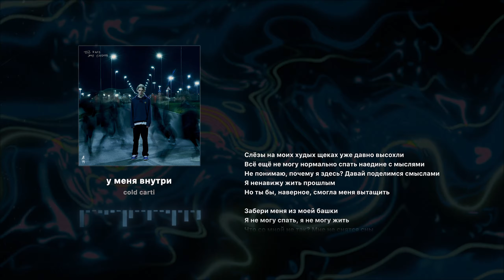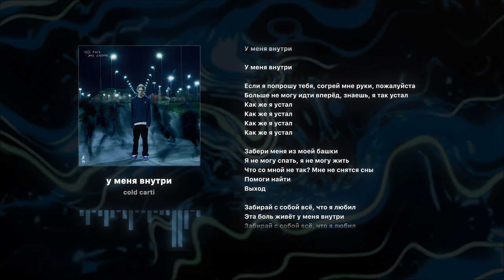cold carti - у меня внутри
Ролик не является официальным музыкальным клипом и автор песни/компания-дистрибьютор не имеют отношения к его созданию/публикации.

Lyrics:

Слёзы на моих худых щеках уже давно высохли
Всё ещё не могу нормально спать наедине с мыслями
Не понимаю, почему я здесь? Давай поделимся смыслами
Я ненавижу жить прошлым
Но ты бы, наверное, смогла меня вытащить

Забери меня из моей башки
Я не могу спать, я не могу жить
Что со мной не так? Мне не снятся сны
Помоги найти
Выход

Забирай с собой всё, что я любил
Эта боль живёт у меня внутри

У меня внутри
У меня внутри

Если я попрошу тебя, согрей мне руки, пожалуйста
Больше не могу идти вперёд, знаешь, я так устал
Как же я устал

Помоги найти
Выход

У меня внутри
У меня внутри

00:00 Интро
00:12 Куплет
00:36 Предприпев
00:48 Припев
01:12 Постприпев
01:23 Куплет
01:47 Предприпев
01:59 Припев
02:23 Аутро